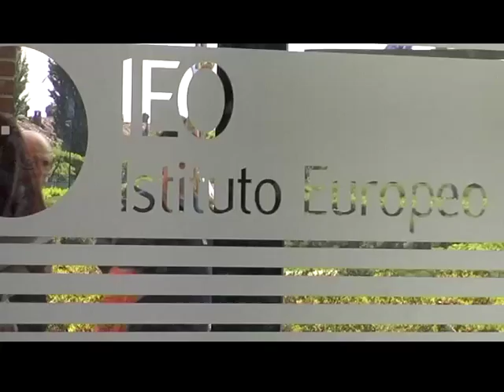TEDxAntananarivo: videoconference - Pr. Umberto Veronesi - European Institute on Oncology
Pr. Umberto Veronesi
Italian Surgeon and Oncologist internationally known for his contributions on prevention and treatment of breast cancer throughout a career spanning over 50 years, founder of the Umberto Veronesi Foundation. Head of Italy's Nuclear Safety Agency. Believes that: "Science should be accessible to everybody as soon as new research results are available. From rich people to poor people, rich countries to poor countries, the latest cancer research should be free."